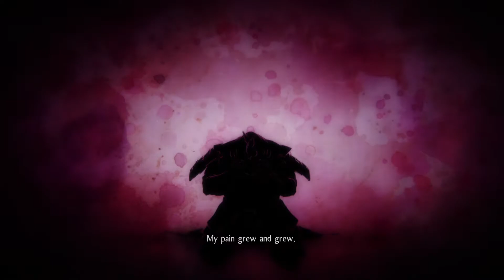Nioh 2 Main Mission #9 Bird in a Cage Part 2